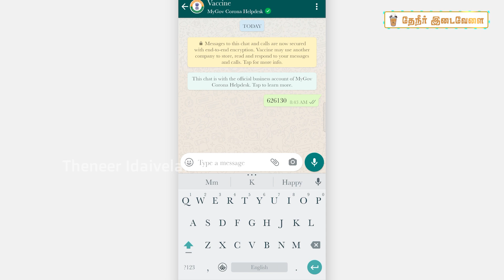தடுப்பூசி இருக்கும் இடத்தை அறிந்துகொள்ள உதவும் Whatsapp எண்!!